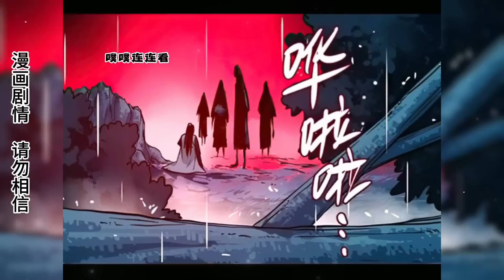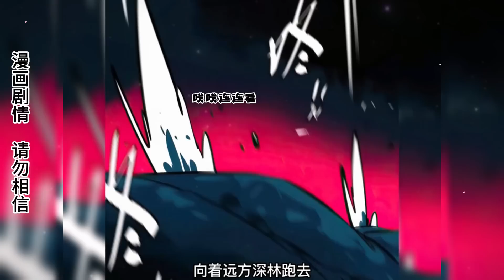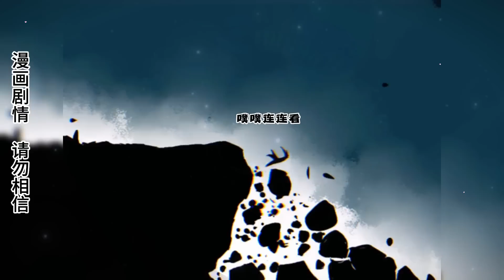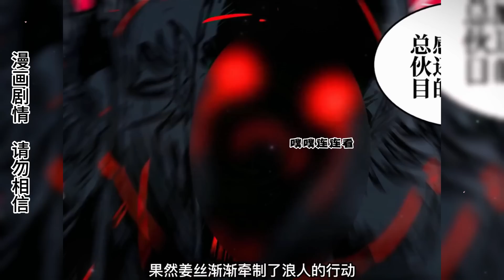泗川森林的某處禁地，千萬年來無人敢踏足，如今卻被人打破禁忌，一場腥風血雨即將來襲！ 【噗噗連連看】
泗川森林的某處禁地，千萬年來無人敢踏足，如今卻被人打破禁忌，一場腥風血雨即將來襲！